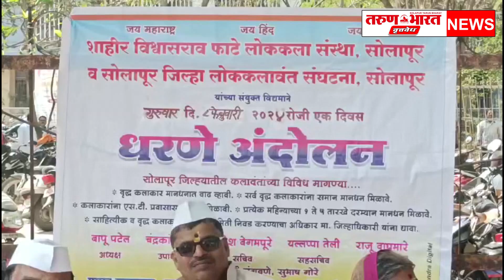सोलापुरात गुरुवारी जिल्हा परिषदेच्या समोर राम, हनुमान, लक्ष्मण, रावण आणि सीता यांच्या वेशभूषेत